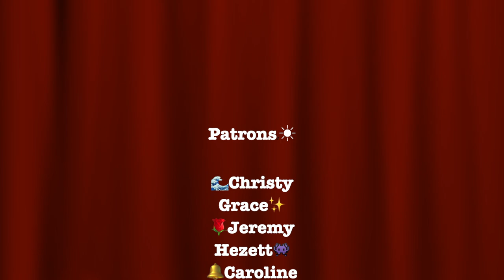♪ Rollin' Through the Mountains / Jared Lewis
"Rollin' Through the Mountains"
Words & Music by Jared Lewis ♪
(c)2020/2016 Serepticupft Sounds & Recordings